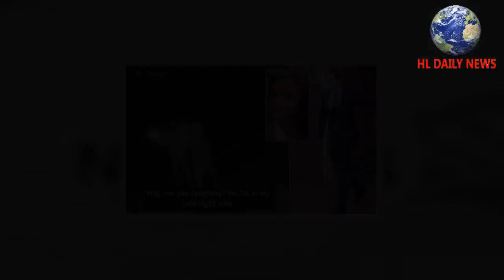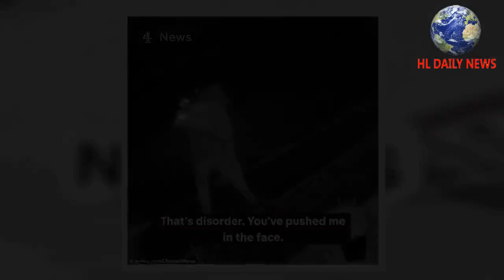Policeman 25 who attacked woman 36 spared jail AND community service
Shocking footage shows the moment an off-duty drunk policeman used his training to attack a woman walking home alone from a night out - but the officer has been spared jail and community service.CCTV footage shared by Channel 4 News shows PC Oliver Banfield, 25, a probationary officer with West Midlands Police, grab mother-of-two Emma Homer, 36, as she was walking alone in Bidford-on-Avon, Warwickshire, last July.
Banfield tried to tackle her to the ground and put her in a headlock before Miss Homer, 36, managed to escape as he yelled she was a 'fuct slag'.The police officer and his victim are not thought to have known each other.
West Midlands Police said they 'understand the strength of feeling' following the death of Sarah Everard.Banfield appeared at Leicester Magistrates' Court for sentencing today after he admitted assault by beating, but was slapped with a 14-week curfew, banning him from leaving his house between 7pm and 7am.
He was also ordered to pay a paltry £500 compensation to Miss Homer and court costs totalling £180.In court, Banfield's lawyer said he should not have to do community service because of his difficulty working with criminals.
Labour MP Harriet Harman said the sentence was 'proof' that the system 'fails women and protects men'.Ms Harman tweeted today: 'Policeman attacks woman walking home alone after dark.Must have been terrifying for her but no prison sentence.'
This is proof, if any needed, that system fails women and protects men.' West Midlands Police said Banfield has been suspended from his job and is facing a disciplinary probe into gross misconduct.Banfield was off-duty and drunk at the time, with CCTV capturing the attack.Footage showed Banfield trying to perform an 'unlawful arrest' by grabbing Miss Homer round the neck from behind, after appearing to kick her.
He appears to grab her wrist, asking 'why are you laughing?'  When Miss Homer tries to escape, he yells: 'That's disorder, you've pushed me in the face, that is an assault right there.' Turning more aggressive, he shouts: 'On the floor now,' while grabbing her around the neck from behind.
Miss Homer said the attack devastated her and left her battling anxiety and panic attacks.She is also plagued with insomnia and now needs counselling to help her deal with the trauma of the night.
Miss Homer said: 'I often ask myself if the impact of the attack would have been so severe if my assailant was not a police officer.'During the assault as I struggled to get to safety I was sure this drunk man was fulfilling a violent cop movie fantasy.'
To be verbally abused with misogynistic slang, grabbed by the neck and forced to the floor on a dark road by a drunk man, a foot taller than me, is terrifying.'But to then find out he was a police officer shook my belief system to its core.' She added that her children have been left shattered by knowing what had happened to their mother.She added: 'Both are wary and unnecessarily anxious when they see a police car or an off